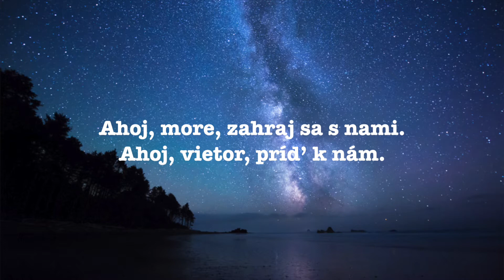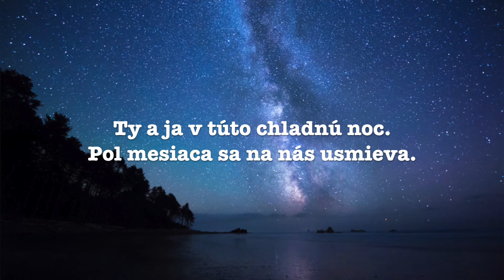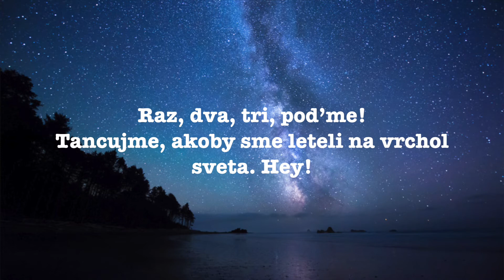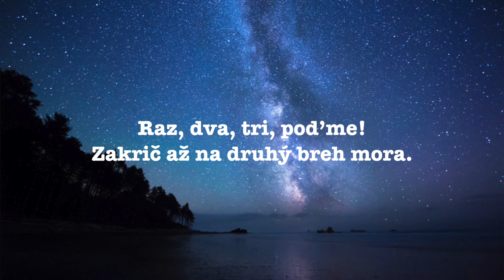TWICE - Dance The Night Away (slovak sub)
Minulotýždňovú letnú tanečnú pecku od TWICE vám prinášame so slovenským prekladom.